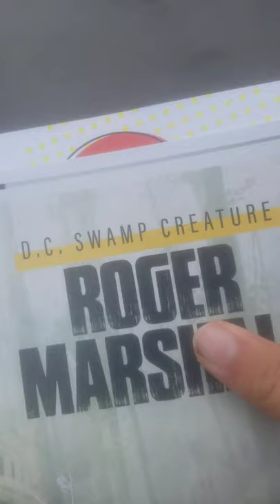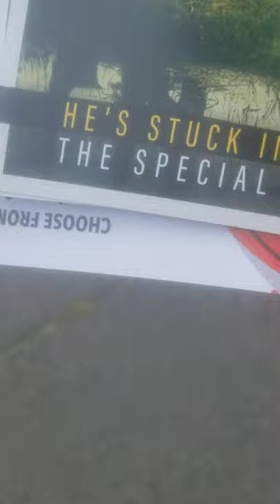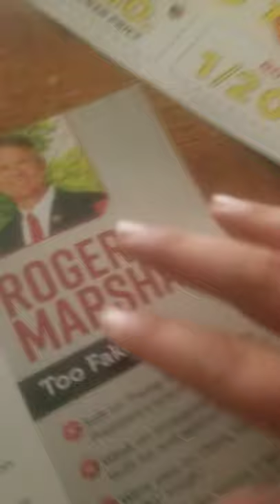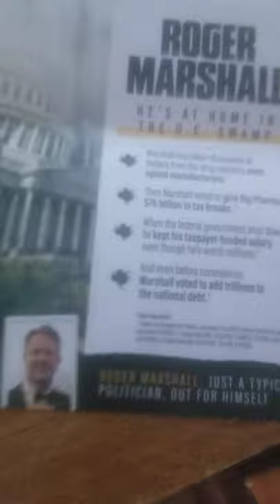Day in the life